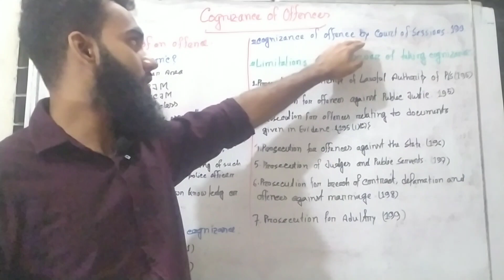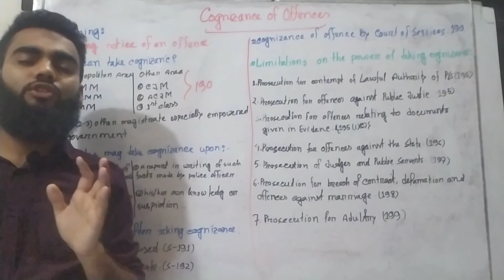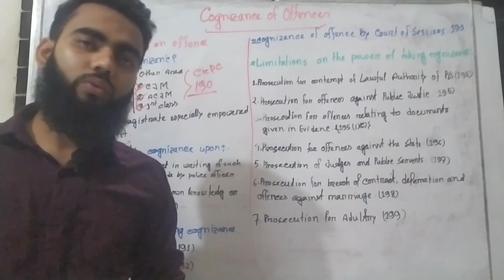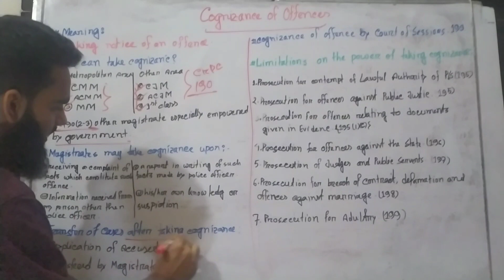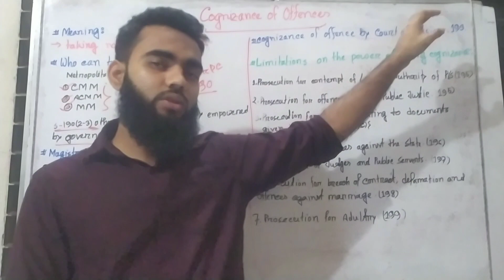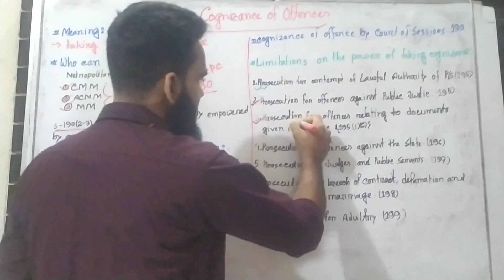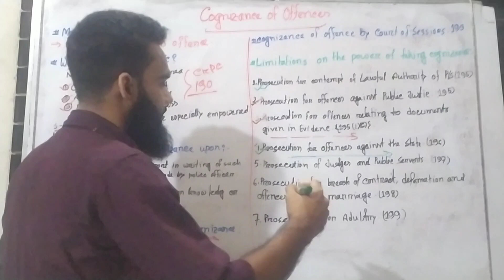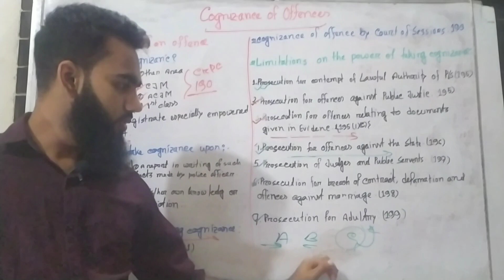Taking Cognizance of an Offence| section 190 to section 199